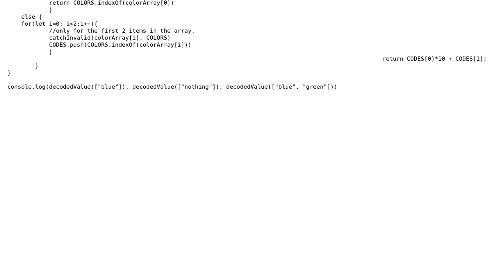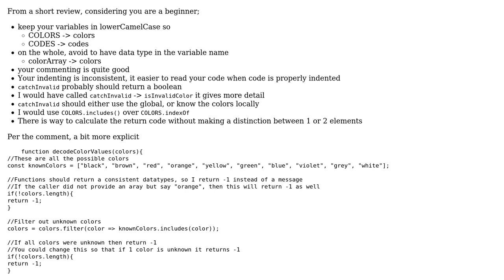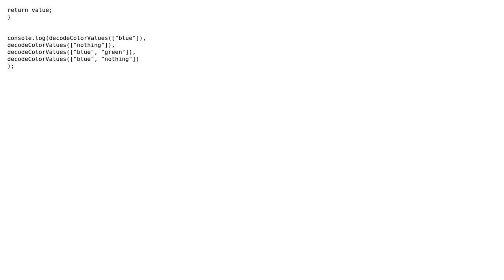Code Review: Javascript array-matching beginner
With thanks & praise to God, and with thanks to the many people who have made this project possible! | Content (except music & images) licensed under CC BY-SA | Music | Images & others | With thanks to user Stephen Rauch user mister nobody user konijn and the Stack Exchange Network Trademarks are property of their respective owners. You are responsible for your own actions.